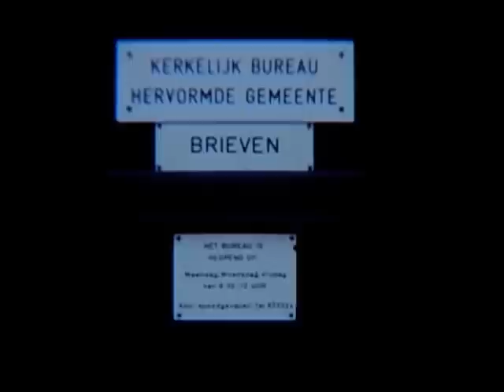Beelden van Tilburg: Heuvelstraat Tilburg, 1973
Korte amateur opnamen van
-draaiorgel Th.Mortier uit Anvers/Antwerpen in de Heuvelstraat,
-"Zot Joke" (Jo den Hollander)
-Kapel 'Onze Lieve Vrouw ter Nood'
-rangeerterrein NS
-NS rangeerterrein
Regionaal Archief Tilburg; Collectie 419 fragment van D0174 "Kees de Sloper en andere Tilburgse beelden" door Joyce Roksnoer
D 0174-07 .